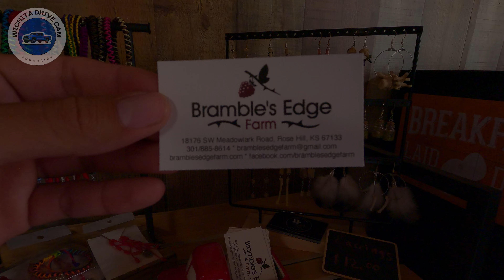Bramble's Edge Farm | Farmer's Market Rose Hill Kansas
Bramble's Edge Farm | Rosehill Kansas

Give them a call if you would like to take pictures and schedule a photoshoot

I had a great time leaning and walking the farm. I hand picked flowers and got myself some raw honey. If you're near by or want something to do this weekend i recommend taking a trip to Rosehill Kansas which is not too far from Wichita Kansas
This is a great place for photographers you have so many great areas to take pictures